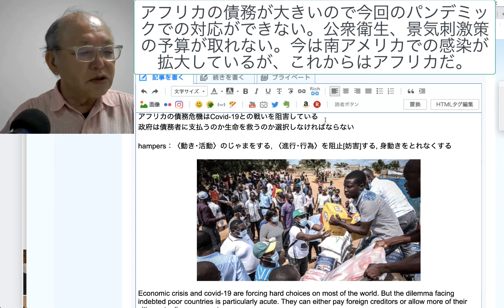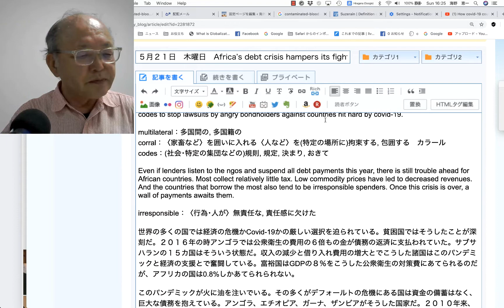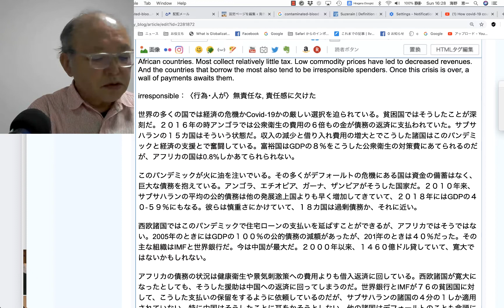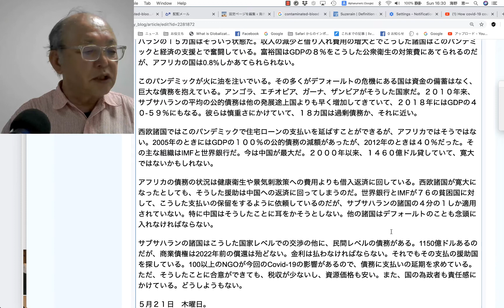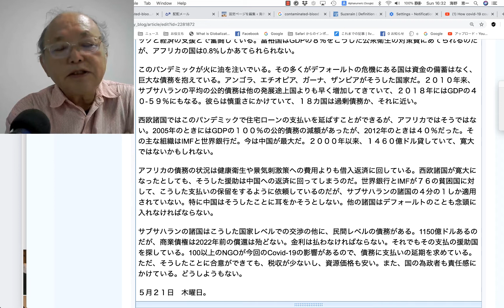アフリカの債務が大きいので今回のパンデミックでの対応ができない。公衆衛生、景気刺激策の予算が取れない。今は南アメリカでの感染が拡大しているが